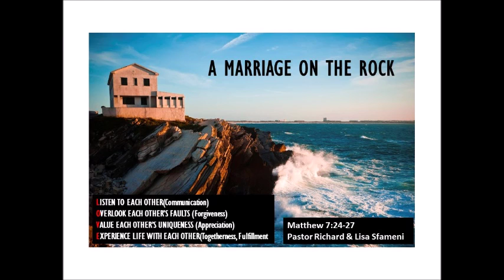A Marrige On the Rock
Matthew 7:24-27
Sunday August 28, 2016
9:00 AM Service
Pastor Richard & Lisa Sfameni
Victory Assembly Of God